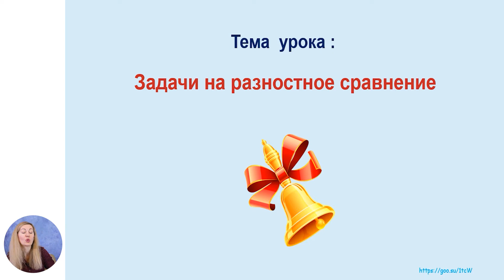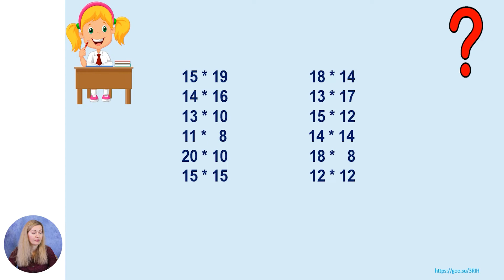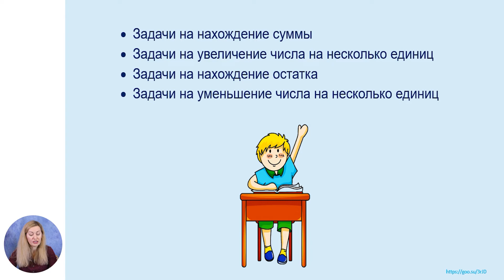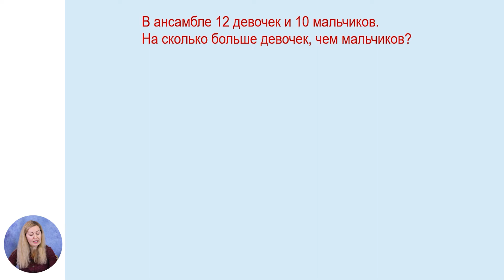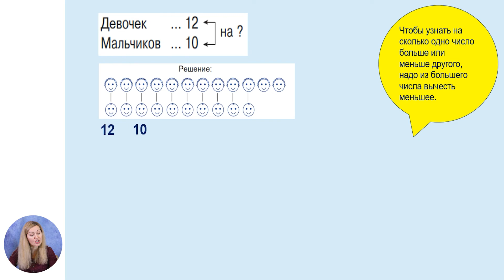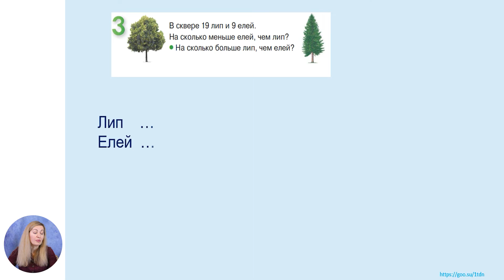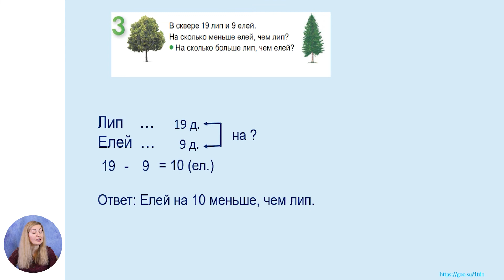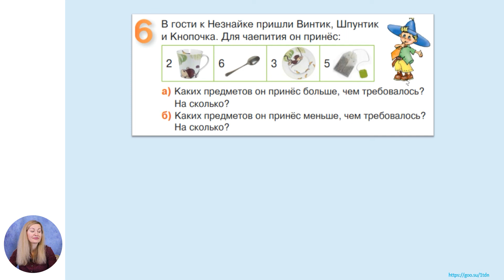Математика, 1-й класс, Задачи на разностное сравнение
Тема: Задачи на разностное сравнение
Учитель: Мащенко Анна

Автор: Мащенко Анна

22 мая 2020 года Министерство образования, культуры и исследований Республики Молдова и Примэрия муниципия Кишинэу подписали Меморандум о совместной деятельности, касающейся расширения и улучшения качества обучения дистанционно, который облегчит доступ к образовательному процессу в соответствии  со статьей 128 ч.(6) Кодекса об образовании №152/2014.